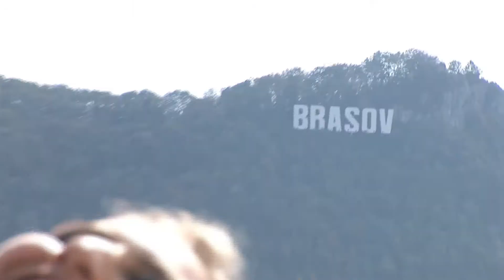Intro Oana & Radu ( Pozitive Image )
Pozitive Image